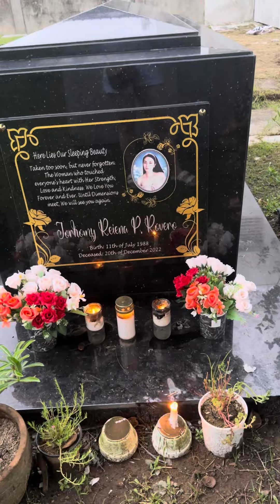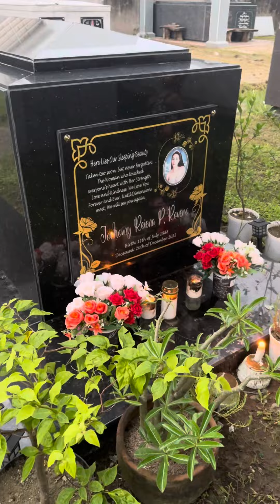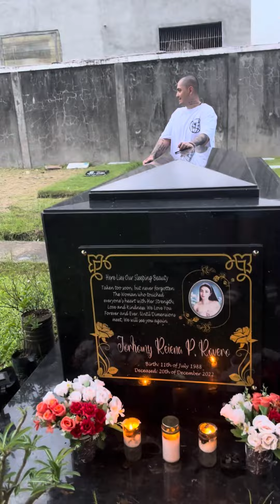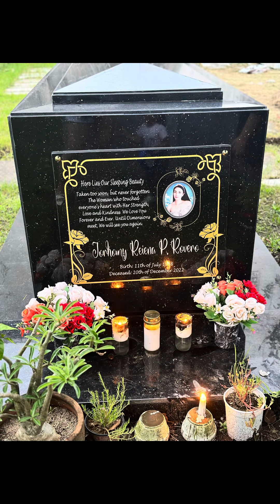Visit kay mommy after ng online class ni xander…